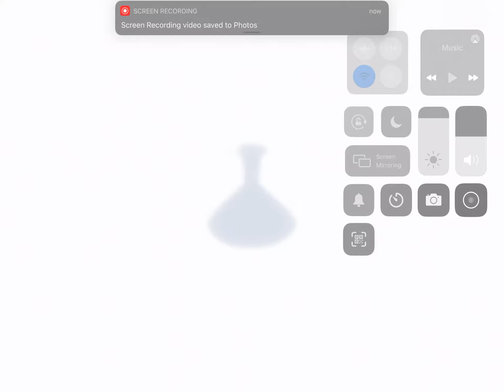|CATS LASER STRIKE| too op